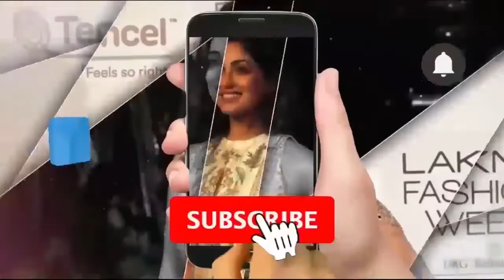EXCLUSIVE: কোন দলে জিতেন্দ্র! জানুন একমাত্র এএনএম নিউজে / ANM News Bengali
রাহুল পাশোয়ান, আসানসোলঃ ''রাজনীতিতে পূর্ণচ্ছেদ বলে কিছু নেই। কমা, সেমিকোলন হতে পারে।'' বিধায়ক জিতেন্দ্র তেওয়ারিকে নিয়ে হাজারো জল্পনা, বিতর্কের পর আজ এএনএম নিউজে এক্সক্লুসিভ জিতেন্দ্র তেওয়ারি। জানালেন, তাঁর আসল পরিকল্পনা কি। বিজেপি নাকি তৃণমূলেই রয়েছেন তিনি জানালেন আমাদের।
ANM news is the best news portal in kolkata. We aim to provide daily updates from all Bangla newspaper and bengali news in kolkata. Our top reporters supply  latest bengali news on 24 ghanta bangla news and dailyhunt bengali news all over West Bengal. Our Website has a list of top bangla newspaper online, where you can get daily patrika rashifal and newspaper bangla along with daily bangla samachar. Our 24 ghanta khabar bangla service helps reports collect news round the clock. Get current bengali news and a list of all latest news in bengali with just one click.